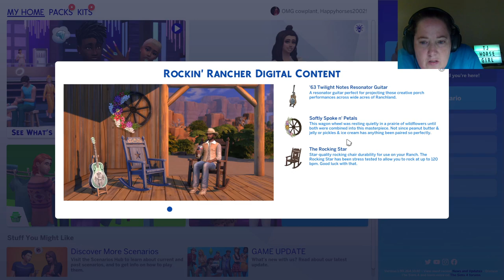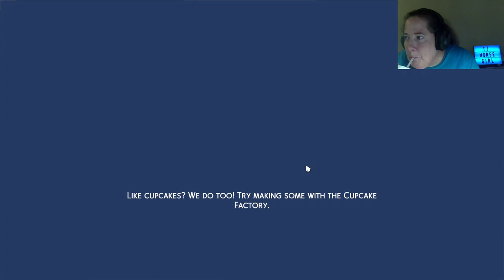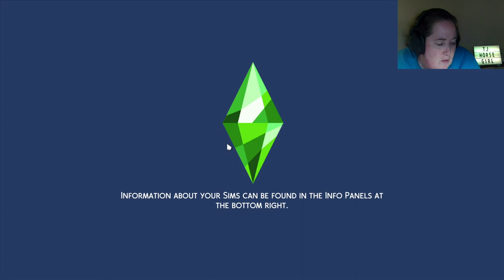Sims 4 Horse Ranch Expansion Pack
First look at Horse Ranch Expansion Pack for Sims 4. I love it! So much fun!